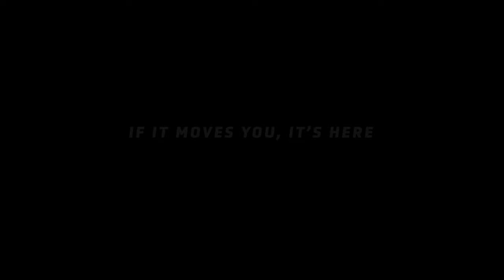SSC Tuatara World Record Film // TEASER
SSC North America shocked the world with their astonishing feat of 331MPH in the Tuatara. Here's a quick highlight of what's to come in the upcoming film American Hyperspeed: The Race to 300

Driven+ is the home for Official SSC Tuatara World Record content.